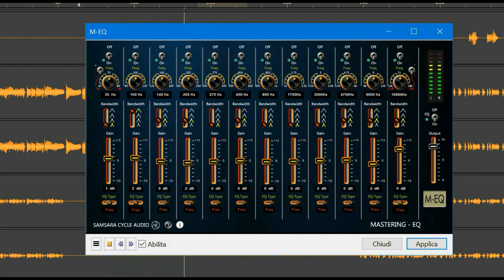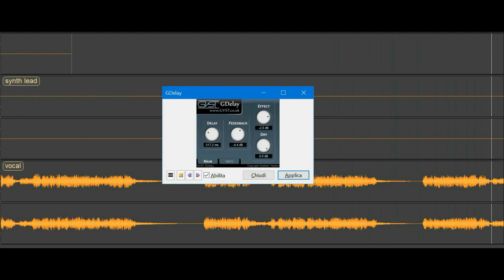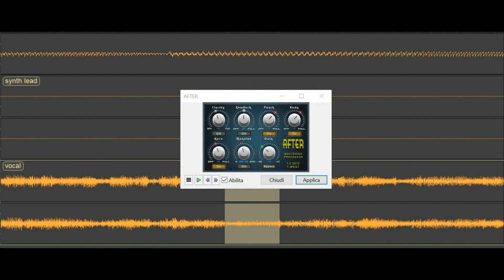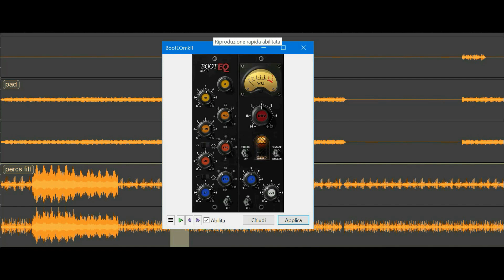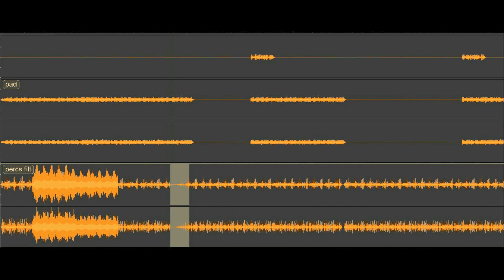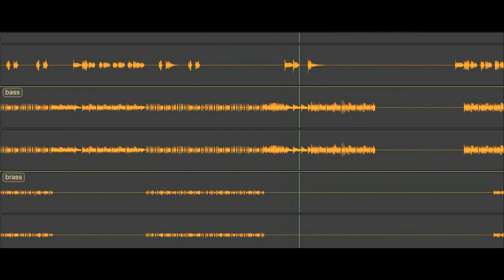The Bangles - Manic Monday (BodyAlive Remix)